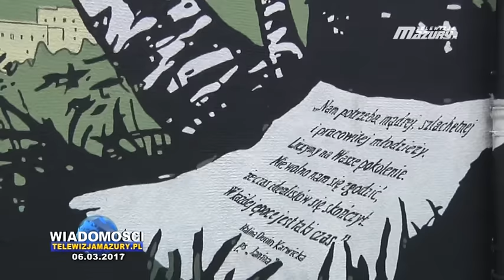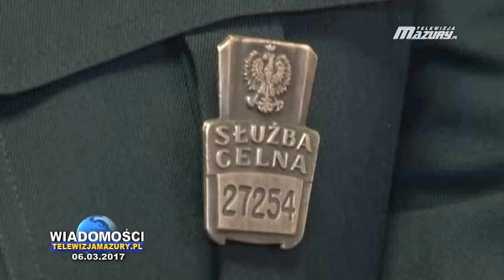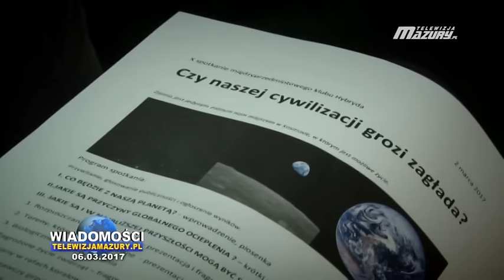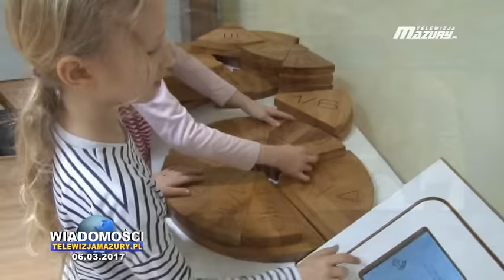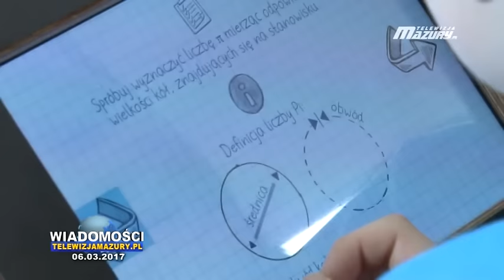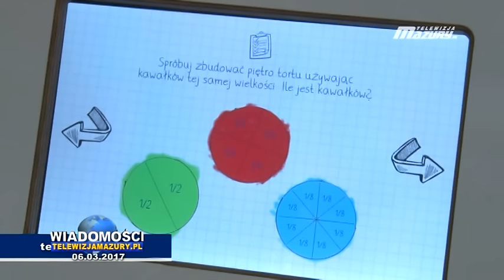WIADOMOŚCI Z DNIA 06. 03. 2017